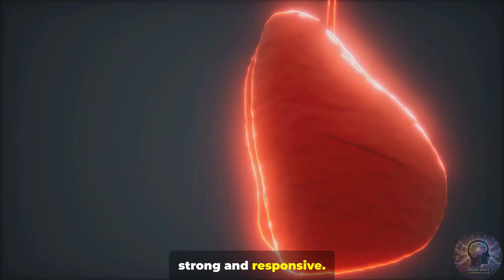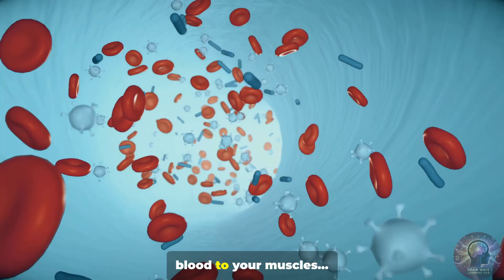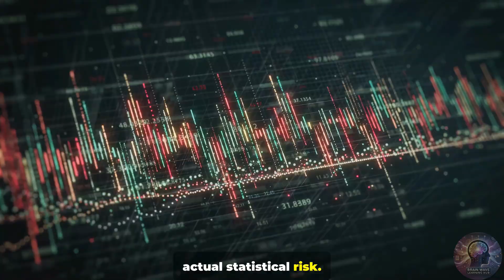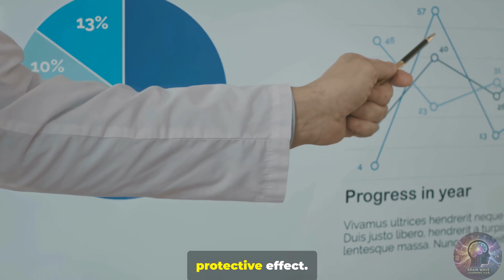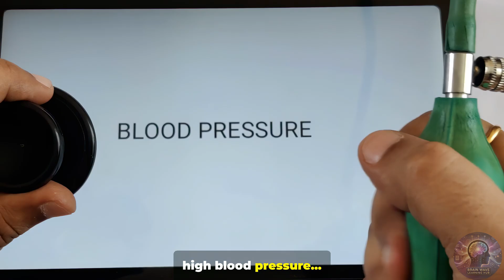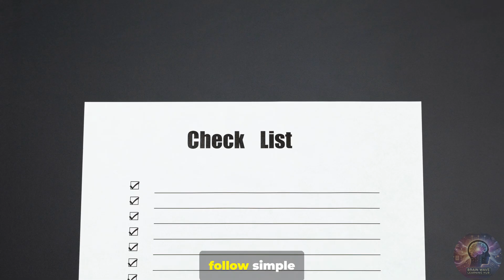What physical Intimacy Really Does to Your Heart: Surprising Science!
Discover the fascinating link between physical intimacy and heart health! ❤️ Is passion really like exercise? Does it raise your risk of a heart attack, or could it actually help protect your cardiovascular system? In this video, we explore the surprising science behind physical intimacy — how it affects your heart rate, blood pressure, and long-term well-being.

Learn the facts, debunk the myths, and understand why emotional and physical connection can be a powerful ally for a healthier, longer life.

Physical intimacy and heart health, passion and the heart, intimacy science explained, intimacy exercise benefits, cardiovascular health intimacy, intimacy and heart attack myth, heart rate during intimacy, surprising science of intimacy, is intimacy good for your heart, intimacy and stress relief, brainwave learning hub

00:00:00 Disclaimer
00:00:02 Opening Statement
00:00:28 Is Physical Intimacy Truly Exercise?
00:01:23 Physical Intimacy vs. a Stroll in the Park
00:02:45 The Physiology of Passion
00:03:59 Is Physical Intimacy a Heart Attack Waiting to Happen?
00:05:54 Risks, Rewards, and Real-World Data
00:07:31 When to Speak with Your Doctor
00:08:53 Keeping Your Heart Happy and Healthy
00:10:14 Closing Statement

If you have an existing heart condition, always consult your doctor before resuming physical activity.